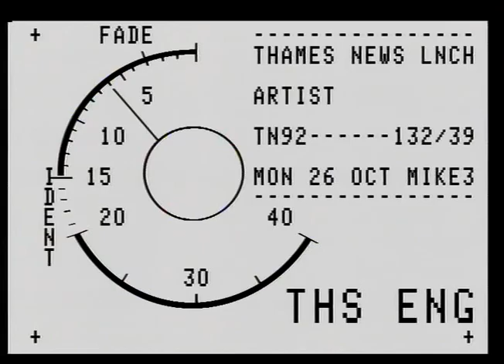Art | Exhibition of London | Museum of London | Colin Sorenson | Oliver Bevan | TN-92-132-039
Gvs pictures - drawings and paintings of London scenes at the exhibition. cu: some of the pictures. Gytha and Brian Sewell walking around exhibition and discussing paintings.

Colin Sorenson; artist.
Oliver Bevan; artist.
Brian Sewell;    Evening Standard art critic.
Reporta: Gytha Hutton